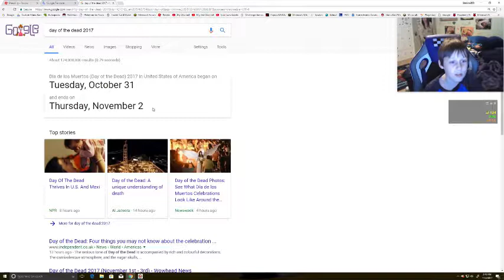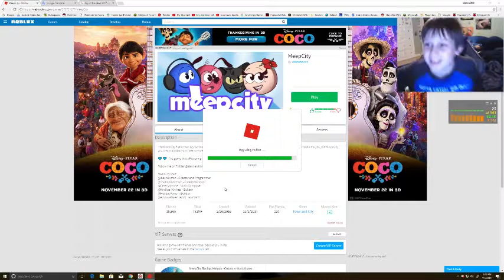¡Feliz día de los Muertos!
Happy Day of the Dead!